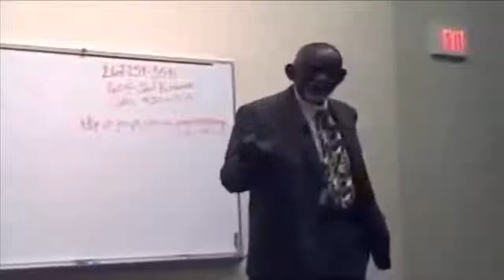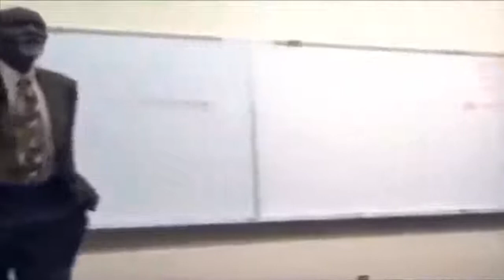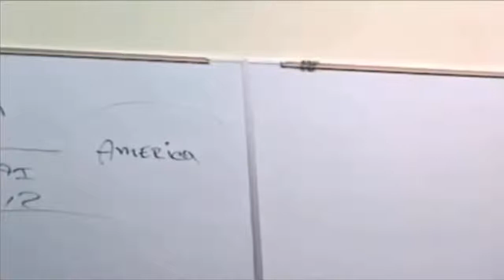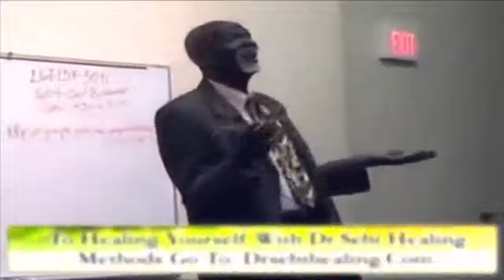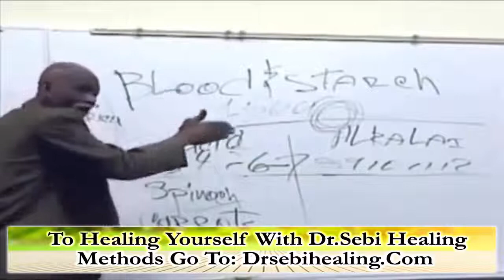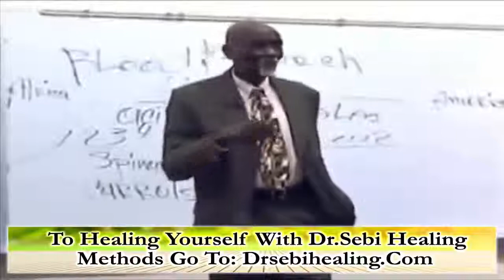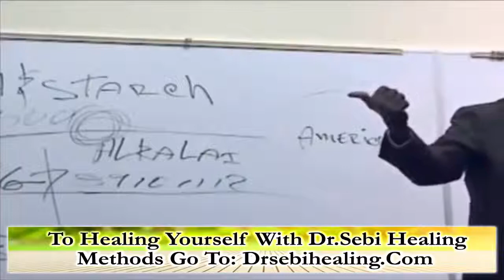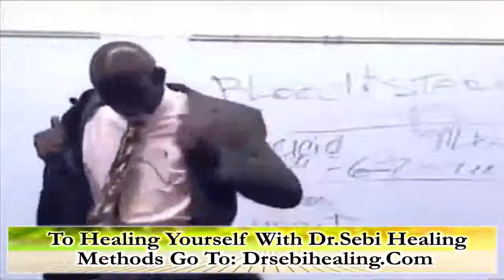Dr Sebi Eat To Live Full Length Part 6